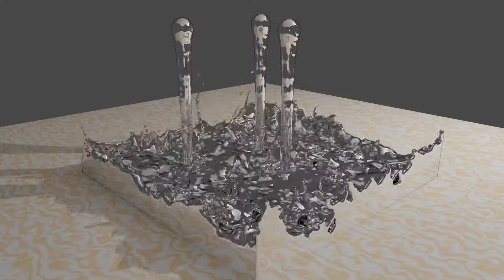Liquid Metal Simulation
This is the first fluid simulation I have done. Made in blender 2.90.1.